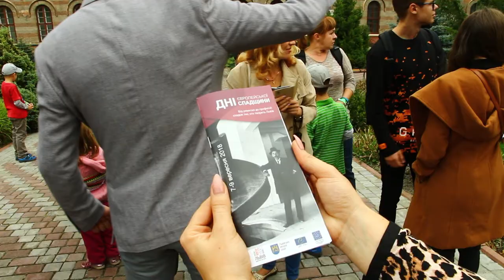Новини ЛДУ БЖД: 44 випуск